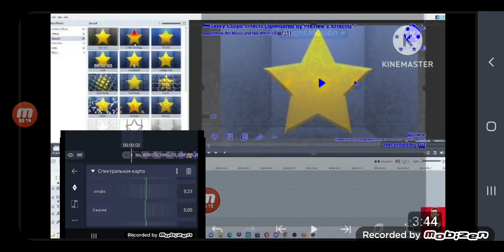how to make 4ormulator v95 (AVS Version)